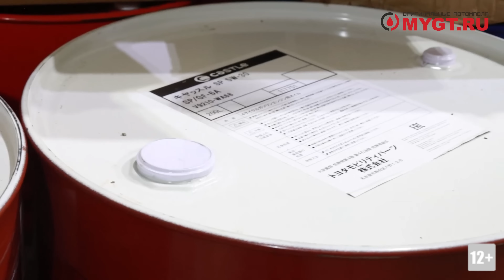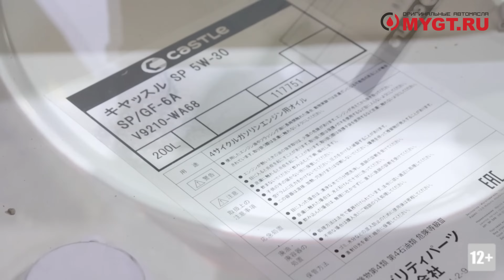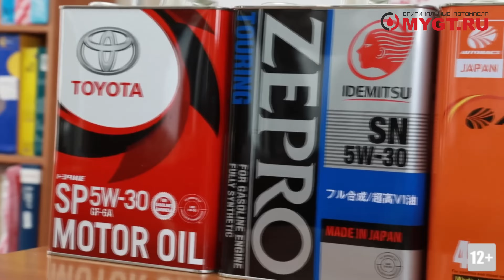МОТОРНОЕ МАСЛО С ВЯЗКОСТЬЮ 5W30 КОТОРОМУ Я ДОВЕРЯЮ НА 100%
Основываясь на опыте продаж и отзывах клиентов за последние 10 лет.

Внимание! На ozon и wildberries представлен очень ограниченный выбор наших продуктов. По вопросам наличия обращайтесь по вышеуказанным номерам.

Вот наши официальный магазины на ozon
ИП ВОРОНКОВ

Видео по теме:

TOP 10 Моторных масел. Мой личный рейтинг доверия к производителям моторных масел. С 10 по 1 место.

TOP 20 Моторных масел. Мой личный рейтинг доверия к производителям моторных масел. С 20 по 11 место.

Моторные масла CASTLE. Кто делает, где делают? Япония или нет? Часть 2  MYGTRU при чем здесь ENEOS?

CASTLE SP 5W30   1. СИНТЕТИКА ИЛИ ПОЛУСИНТЕТИКА 2. ПОСТУПЛЕНИЕ 4Л.  3. ЧТО ПОМЕНЯЛОСЬ 4. ГДЕ 1Л?

Моторное масло Castle SAE 5W 30 API SP ILSAC GF 6A 20L V9210WA66 Пример одного видео из Каталога